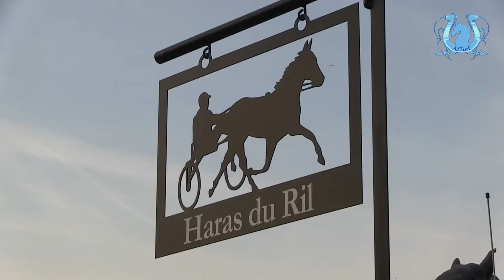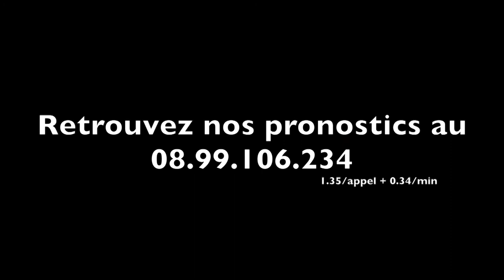A2TURF - TOUR DE COUR chez Romain DERIEUX (1/2)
Romain DERIEUX nous a ouvert les portes de son écurie à Cheptainville dans l'Essonne.
L'occasion pour nous de faire un Tour de Cour avec lui et de parler de ses futurs espoirs à venir.